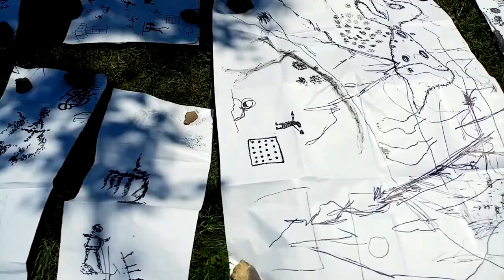Alessandro Bonaccorsi: camminata disegnata in Val Camonica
COSA HANNO IN COMUNE UNA ROCCIA INCISA E UNA STORIA ILLUSTRATA? Moltissimo.
Alessandro Bonaccorsi ci racconta la sua "camminata disegnata" in Val Camonica, sopra alle pietre graffite, disegnate e incise dai nostri antenati.
Introduzione di Elena Turetti del collettivo Spicca.

Il libro "La Via del Disegno Brutto", edito da Terre di mezzo, è un percorso pratico, divertente e adatto a tutti, che ti accompagna a esplorare il tuo tratto, la tua fantasia, il mondo.
Dello stesso autore "Lavorare meglio disegnando male. Creatività, analisi, comunicazione e molto altro: scopri i segreti del Disegno Brutto": un manuale agile e divertente, dedicato a manager, impiegati, freelance, gruppi, da usare durante il lavoro di ogni giorno.